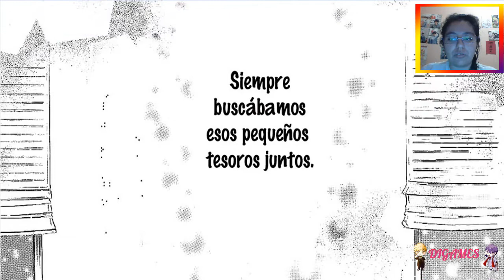Komatta Toki ni wa Hoshi ni Kike 75 (Tomo 25)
Les comparto el link de la página del fansub Sweet Yaoi para que puedan disfrutar de sus proyectos ne n,n